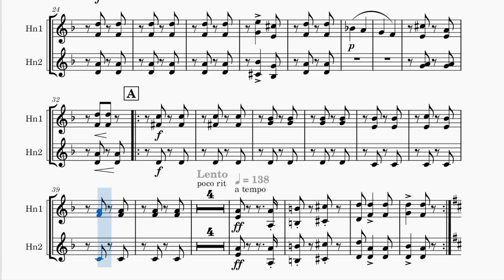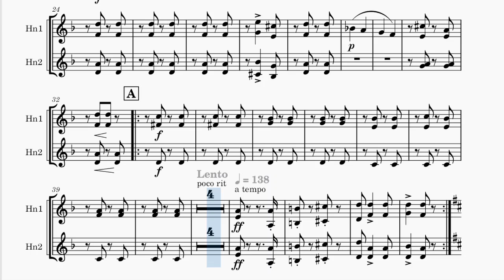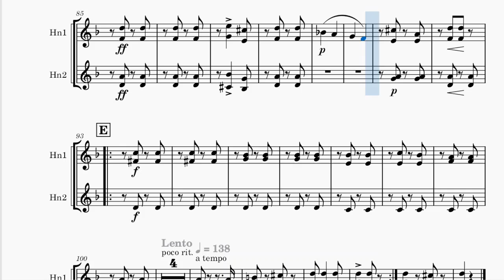Hungarian Dance No 5 Horn